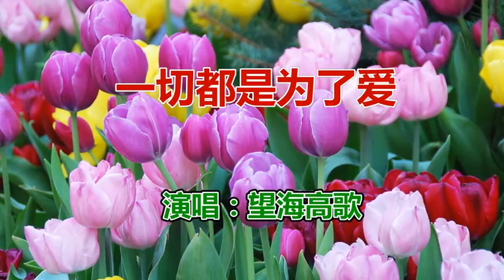一首情歌《一切都是为了爱》好听极了